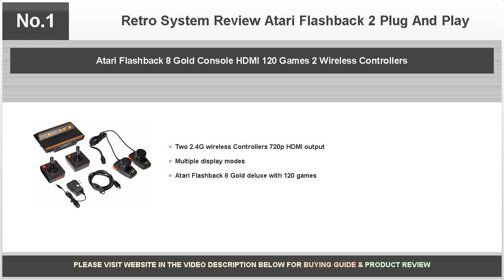Retro System Review Atari Flashback 2 Plug And Play - Daring Reviews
A product review of the Atari Flashback 2 Plug and Play.

Bestselling products covered are as follows:

No.2: Atari(R) Flashback(R) 8 Classic Game Console - Not Machine Specific

No.1: Atari Flashback 8 Gold Console HDMI 120 Games 2 Wireless Controllers